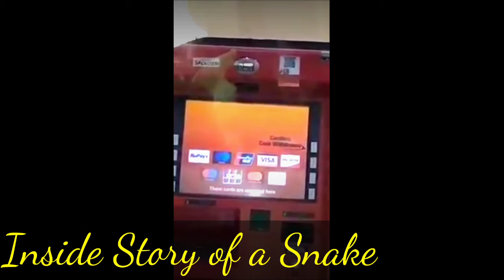Indian Snake 🐍 in ATM 🏧Vedio Viral: سانپ اے ٹی ایم مشین میں گھس گیا. ویڈیو وائرل